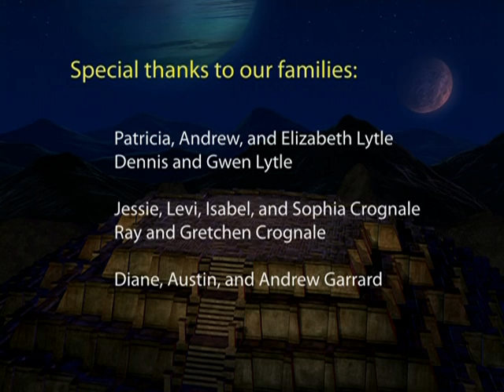Animusic 2 For Jacob Luis Reed To Enjoy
Because it's a new computer animation video album.  Now this is for Jacob Luis Reed to enjoy because you don't see him, but you know he's enjoying it, it was too hard to put me in a video where I could enjoy Animusic, so I had to do it this way.  Anyway, Jacob Luis Reed can click the time of the song he wants to listen to:

1. Starship Groove: 0:00
2. Pogo Sticks: 4:09
3. Resonant Chamber: 7:29
4. Cathedral Pictures: 12:01
5. Pipe Dream 2: 18:08
6. Fiber Bundles: 22:04
7. Gyro Drums: 27:20
8. Heavy Light: 31:34